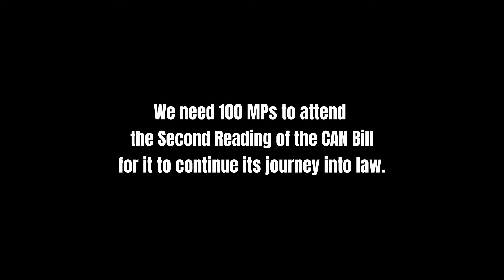Yes we CAN - Pass the Climate and Nature Bill ft/ Roz Savage MP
⚡ Exciting News ⚡

Roz Savage MP has selected the Climate and Nature Bill as her private member’s bill choice—and it now has the chance to go all the way!

“I’m no stranger to taking on big challenges, so I’m not daunted by trying to get the CANBill into law. With your help, we CAN do this. The time is now. Yes, we CAN."

We have a golden opportunity to lock the science into law and make the Climate and Nature Act a reality.

Will you join 54,000+ supporters and email your MP today—asking them to back the CAN Bill?

→→TAKE ACTION
action.zerohour.uk